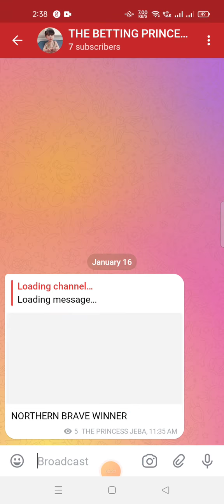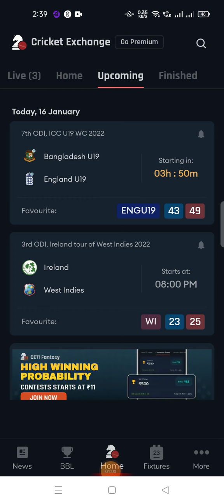Bangladesh U19 Vs England U19 Today Match Winner Predictions U19 World Cup